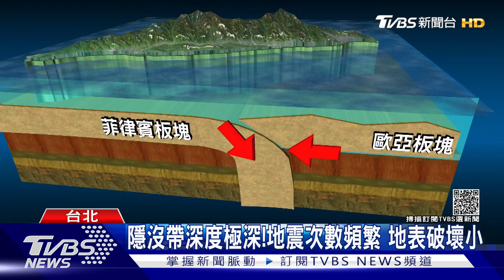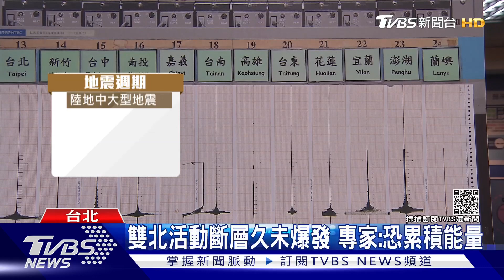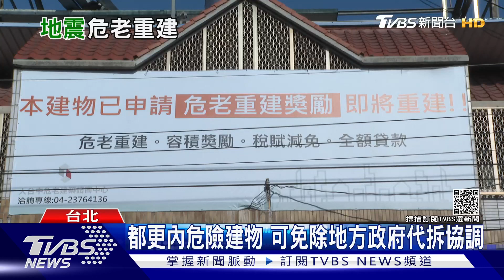隱沒帶活躍期「南宜蘭構造」風險高 收治新冠全民已付逾4600萬元｜十點不一樣20211025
宜蘭縣南澳鄉昨發生規模六點五的隱沒帶地震，深度很深卻搖到全台「震」驚。專家指出，隱沒帶地震跟其他相同規模的地震相比，影響雖較小，但若規模很大仍會出現災情；學者說，現在是隱沒帶地震活躍周期，擔心未來可能發生規模七、八以上的大地震。氣象局也示警，不只隱沒帶，該區地表還有稱為「南宜蘭構造」的破碎帶，地震潛勢較高。在台灣，新冠肺炎患者治療的費用，全部由國家承擔。新冠輕症治好，每人的平均醫藥費約為80萬元；至於一位重症者的花費，目前最高紀錄高達七位數字。詳細內容請鎖定TVBS新聞台。